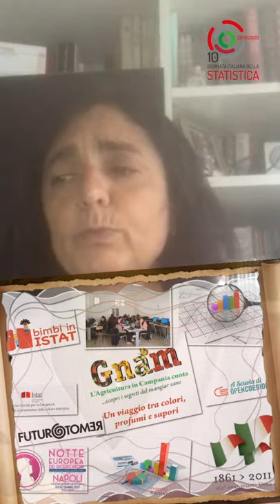Maria Marino, Enrico Caleprico, Antonella La Faci, Campania